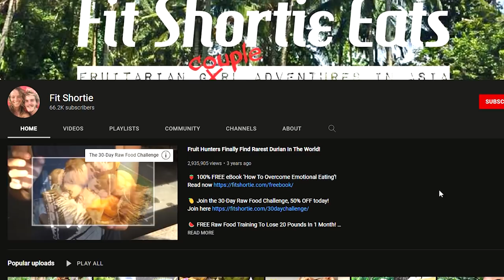Fruitarian Mother Does it AGAIN! Fit Shortie Eats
Fit shortie Eats is a Raw Vegan / Fruitarian Youtuber who had great Succes until she got pregnant and decided to feed her baby only fruit. Pregnancy is a precious time in which you have to nourish yourself and the baby with plenty of nutritionally dense Animal Fats.
Once the baby is born it feeds on the saturated Fats and Proteins of the Breast Milk. Later Protein and Fat are just as important.  But plants do not have proper Proteins and Saturated Fats. Let alone Fruit. The fruit has pretty much zero Fat and Protein. This "Mother" Is destroying her Child.

RECLAIM YOUR HEALTH EAT MEAT!!!

ORTHODOXY AND THE KINGDOM OF SATAN :
ORTHODOXY AND THE RELIGION OF THE FUTURE